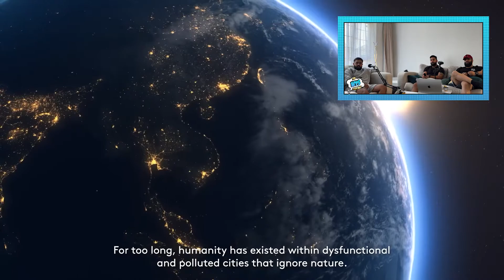Does Andrew Tate Deserve All The Hate?! | The WYS Podcast Episode 7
Join Akshay, Deepak and Ballu for Episode 7 of The WYS Podcast!

On this episode we discuss the following [timestamps added so jump to your interests - there's something for everyone in this podcast, guys, girls, whatever, so don't turn away!]

00:00 - 04:35 - Intro
04:41 - 14:02 - It’s a Tate-Over: Andrew Tate is everywhere!
14:03 - 24:23 - Broken Ballu (physically, not emotionally)
24:29 - 37:11 - A fresh Line up for Saudi Arabia
37:18 - 38:02 - Let’s get Trivial - The Question
38:07 - 43:00 - Kim Kardashian back on the market
43:01 - 47:25 - Tattoo Talk
48:11 - 52:28 - Childhood crushes
52:34 - 53:41 - Let’s get Trivial - The Answer
53:41 - 59:28 - FoodTube & Outro